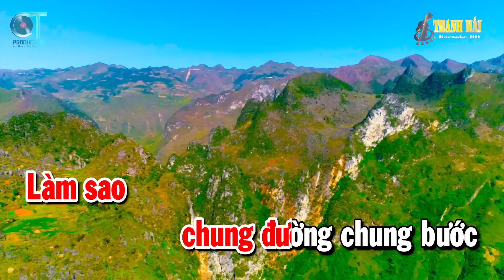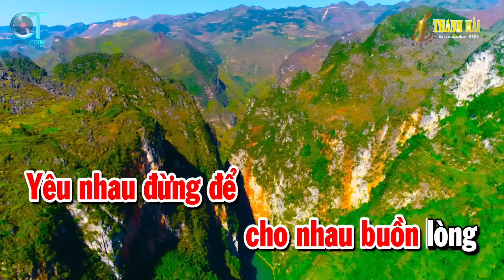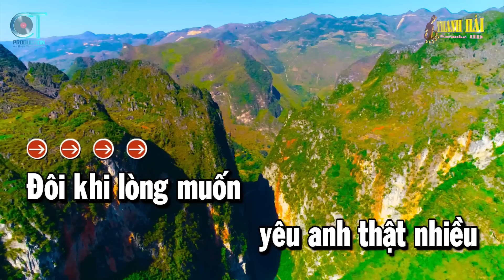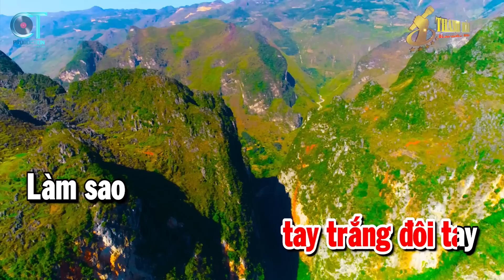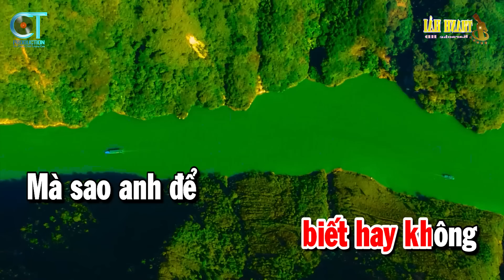Karaoke Xót Xa Tone Nữ | Nhạc Sống Beat Hay Dễ Hát 2022 | Thanh Hải